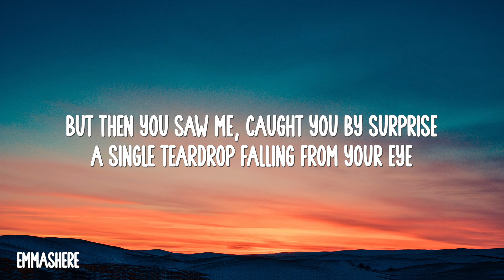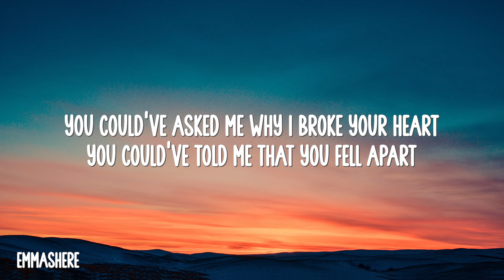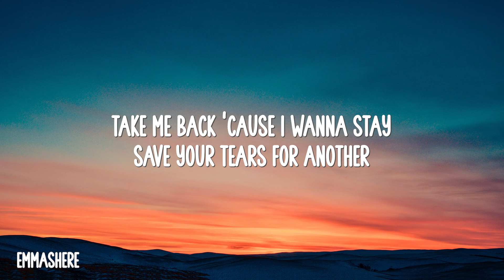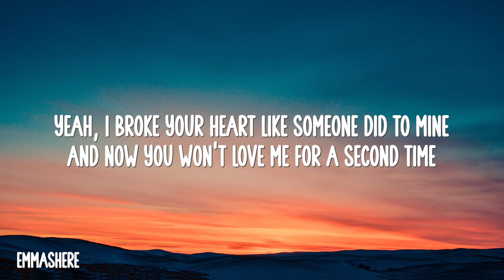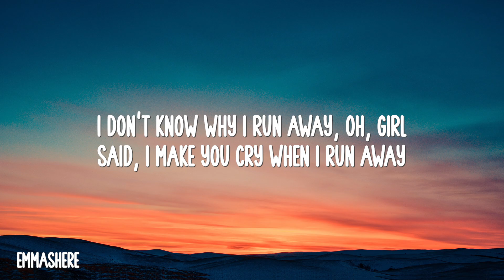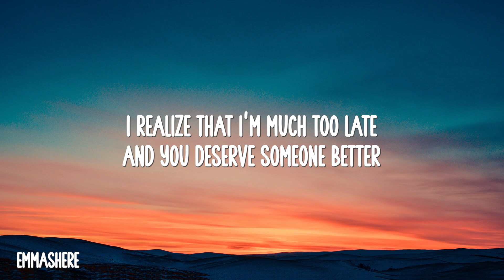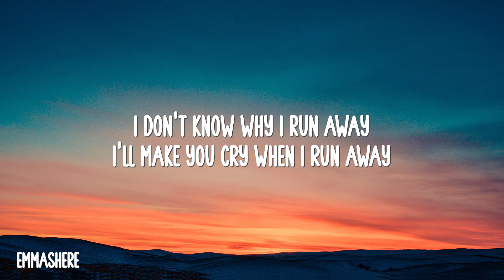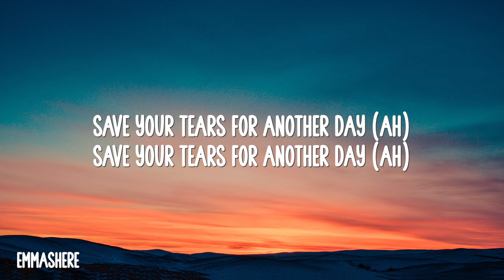The Weeknd - Save Your Tears (Lyrics)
🎤 Lyrics:
[Intro]
Ooh
Na-na, yeah